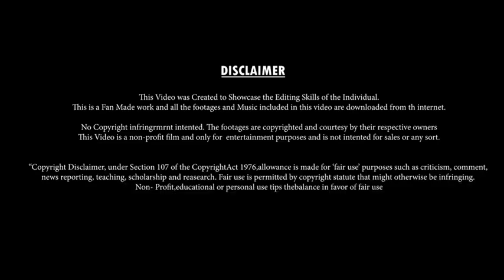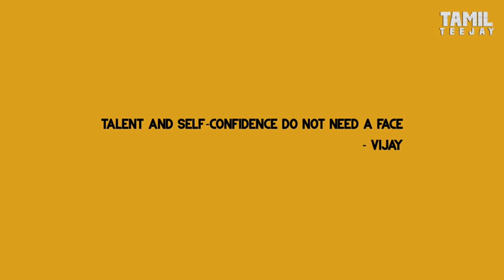The Life of Vijay | IlayaThalapathy Vijay | Kutty Story | HBD Vijay